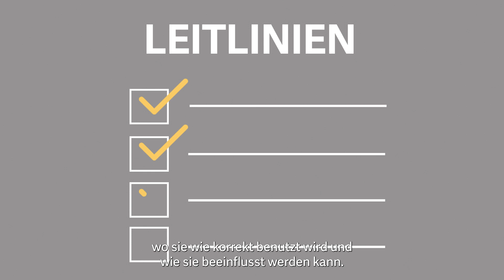KI, Regulierung und der moderne CIO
Interessieren Sie sich für KI und ihre Regulierung? Sayan Chakraborty, Co-President von Workday, befasst sich in unserer Q&AI-Reihe mit der Regulierungslandschaft von KI und plädiert für proaktive Maßnahmen und spezifische Vorschriften für KI, um Klarheit für die Anwender und für die gesamte Branche zu schaffen.